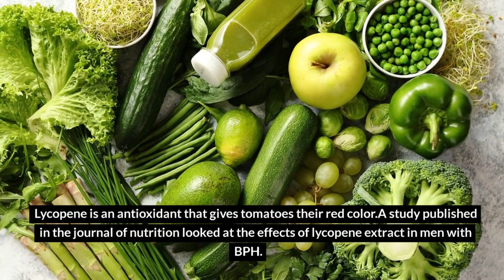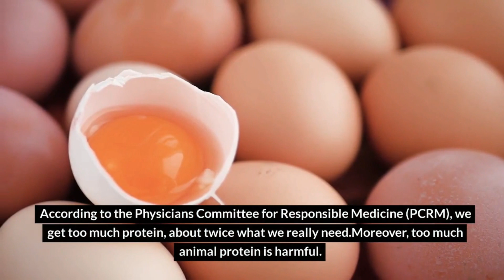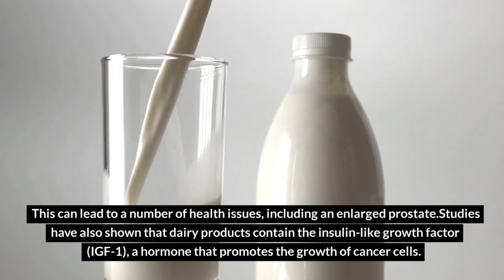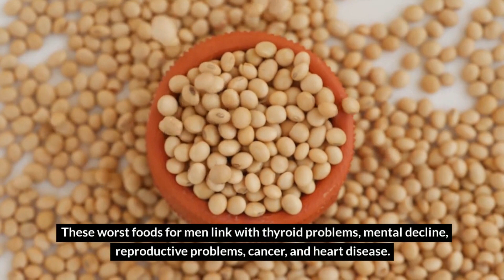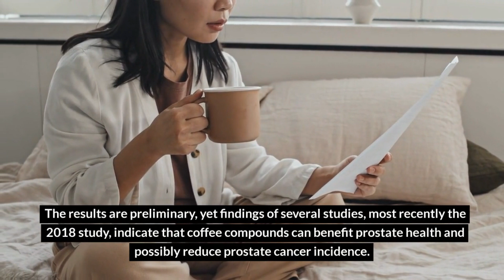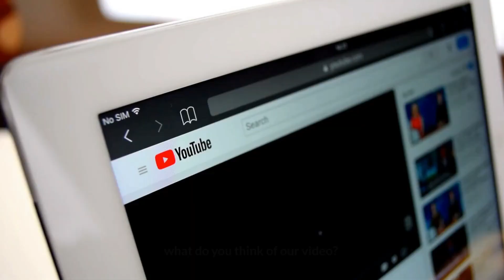Dietary Habits To Reduce The Risk Of Prostate Enlargement | Health & Health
In this video, we will delve deeper into the topic of dietary habits and their impact on prostate health. We will explore the specific nutrients and foods that have been shown to reduce the risk of prostate enlargement, such as those high in antioxidants, anti-inflammatory compounds, and omega-3 fatty acids. We will also provide practical tips and meal plans to help individuals make positive changes to their diet. The video will also provide an understanding of the various causes of prostate enlargement, the symptoms and potential consequences, and the importance of early detection and management. It will also give the audience an understanding of how incorporating the right dietary habits can help reduce the risk of prostate enlargement, and improve overall prostate health.